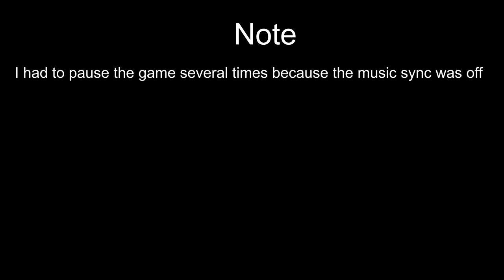Geometry Dash Cosmic Ray by Hachersk (me) Verification video - ~7* Difficulty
This was kind of rushed because I wanted to enter AzaFTW's creator contest before I went on holiday and I realised pretty late on that The Tech Battle had the wrong song and so I couldn't submit it.
Please show some support and stuff and follow me in-game.
Password: 180900
Level Code: 36237784